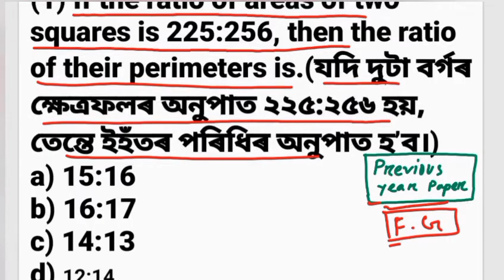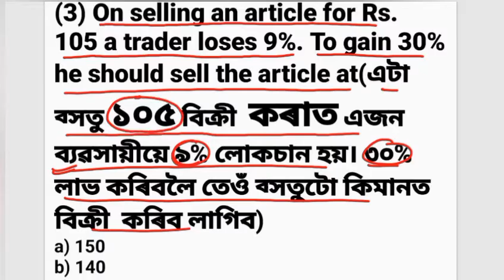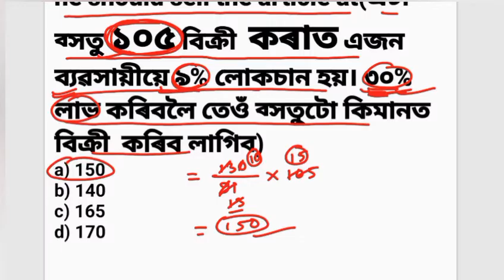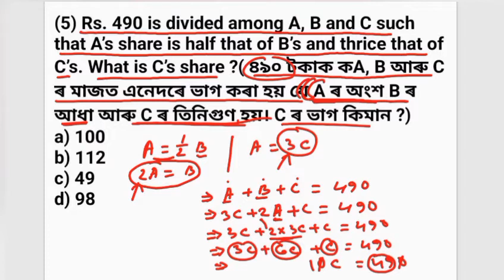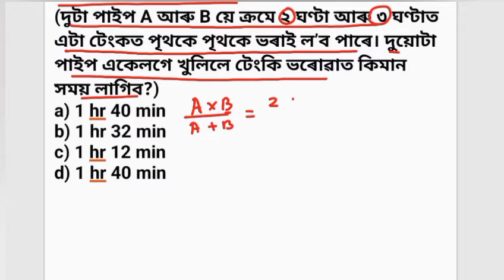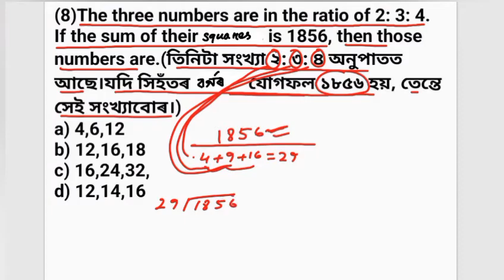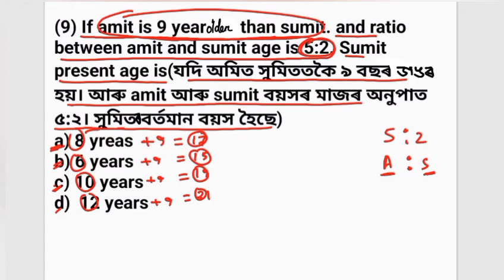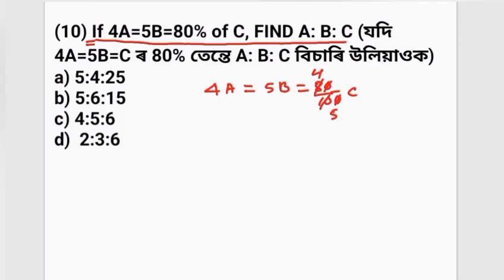Forest Guard Previous Year Maths Paper// Maths Previous Year Question Paper For Forest Guard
forest guard previous year maths paper
maths previous year question paper for forest guard